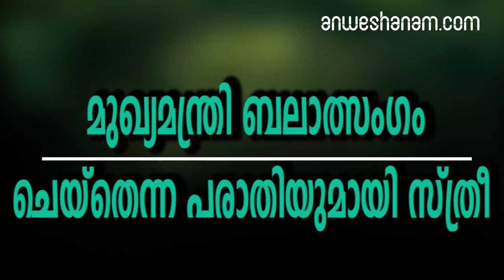മുഖ്യമന്ത്രി ബലാത്സംഗം ചെയ്തെന്ന പരാതിയുമായി സ്ത്രീ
അരുണാചൽ മുഖ്യമന്ത്രി ബലാത്സംഗംചെയ്തെന്ന പരാതിയുമായി സ്ത്രീ സുപ്രീംകോടതിയിൽ.

അരുണാചൽപ്രദേശ് മുഖ്യമന്ത്രി പെമ ഖണ്ഡുവടക്കം നാലുപേർ പത്തുവർഷംമുമ്പ് ബലാത്സംഗംചെയ്തുവെന്ന കേസിൽ പരാതിക്കാരി സുപ്രീംകോടതിയെ സമീപിച്ചു. ഡൽഹി ഹൈക്കോടതിയെ സമീപിക്കാൻ അനുമതിതേടിയാണ് പരാതിക്കാരി സുപ്രീംകോടതിയിലെത്തിയത്. പ്രതികളുടെ പേരിൽ കേസെടുക്കണമെന്ന പരാതി സ്വീകരിക്കാൻ പോലീസും ചീഫ് ജുഡീഷ്യൽ മജിസ്‌ട്രേറ്റും വിസമ്മതിച്ചതിനെത്തുടർന്നാണ് സുപ്രീംകോടതിയെ സമീപിക്കുന്നതെന്ന് സ്ത്രീ പറഞ്ഞു

.പരാതിക്കാരിക്ക് 15 വയസ്സുള്ളപ്പോഴാണ് സംഭവം

. ടെലിഫോൺ ബൂത്തിൽ ജോലി ചെയ്തിരുന്ന ഇവരെ സർക്കാർജോലി വാഗ്ദാനംചെയ്ത് ഫുർമ ലാമ എന്നയാൾ ഒരു യോഗത്തിലേക്ക് കൂട്ടിക്കൊണ്ടുപോയി. അവിടെവെച്ച് മയക്കുമരുന്ന്‌ കലർത്തിയ പാനീയം നൽകിയശേഷം നാലുപേർ ബലാത്സംഗംചെയ്തെന്നാണ് ആരോപണം. പിന്നീട് ബോധംവീണപ്പോൾ വിവരം പുറത്തുപറയരുതെന്ന് പറഞ്ഞ് മർദിക്കുകയും ഭീഷണിപ്പെടുത്തുകയുംചെയ്തു.

പ്രതികൾ ആരാണെന്ന് പരാതിക്കാരിക്ക് അറിയുമായിരുന്നില്ല.

 പിന്നീട് 2012-ൽ പത്രത്തിൽ ചിത്രംകണ്ടപ്പോഴാണ് അന്ന് അരുണാചൽ ടൂറിസം മന്ത്രിയായിരുന്ന പെമ ഖണ്ഡുവിനെ തിരിച്ചറിഞ്ഞത്.2015-ൽ പരാതിയുമായി പോലീസിനെ സമീപിച്ചെങ്കിലും അവർ സ്വീകരിച്ചില്ല. ചീഫ് ജുഡീഷ്യൽ മജിസ്‌ട്രേറ്റും 2016-ൽ അപേക്ഷ തള്ളി. ദേശീയ വനിതാ കമ്മിഷനെ സമീപിച്ചെങ്കിലും ഫലമുണ്ടായില്ല.

Woman moves Supreme Court alleging Rape by Arunachal Pradesh Chief Minister Pema Khandu